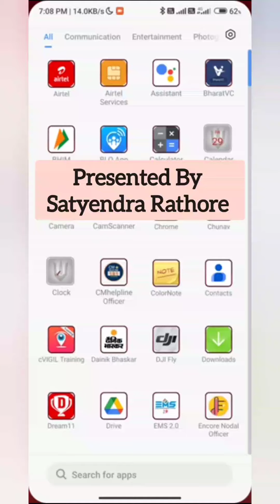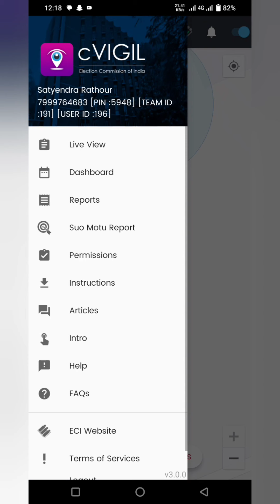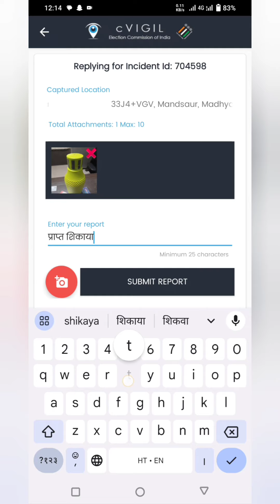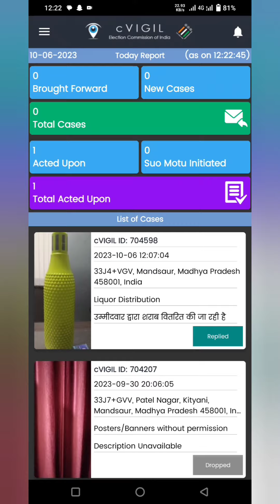cVIGIL Investigator App for FST Team election2023 electioncommission FST mobile App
investigation Mobiles App for FST team during Election